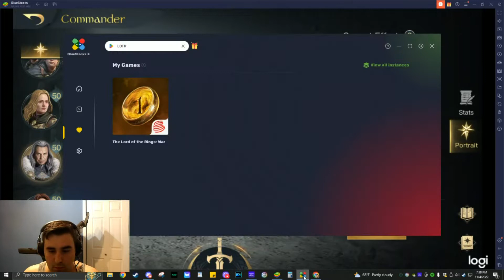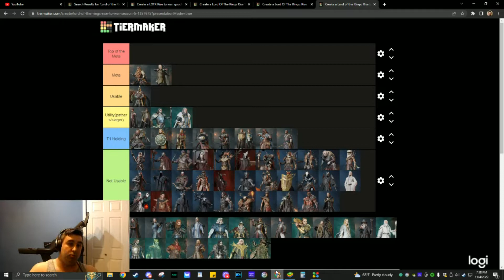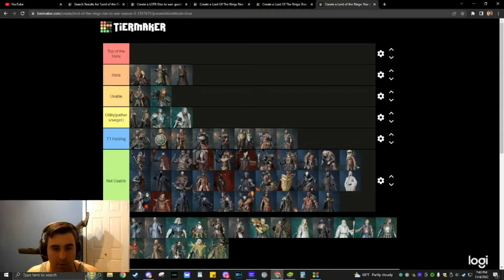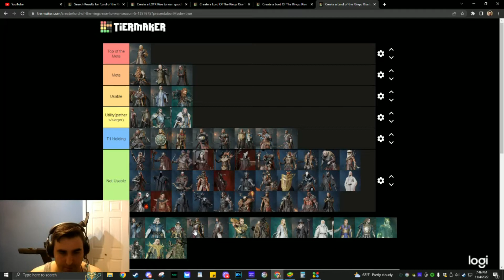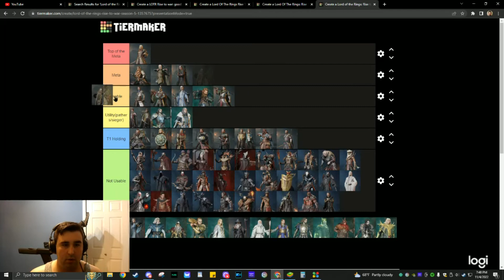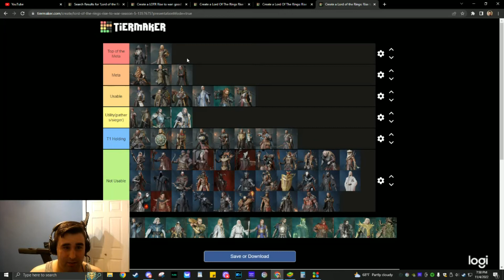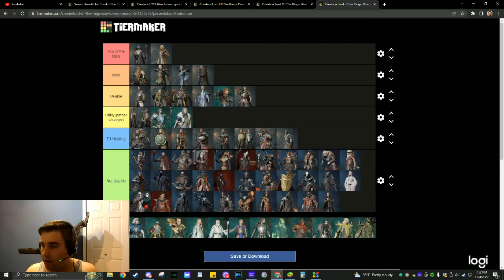LOTR : Rise to war Good Commanders Tier2 RP&NonRP Ranking List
Keeping it going with Tier 2, good.

I keep watching other peoples rankings and never feel completely satisfied, so I wanted to voice my own opinion on the matter